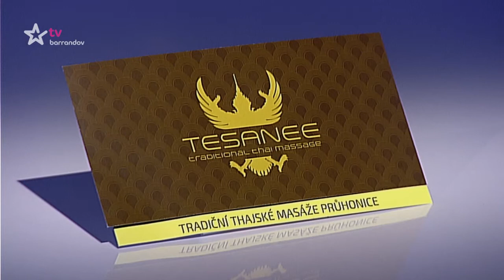Česká tajenka (2016/34)